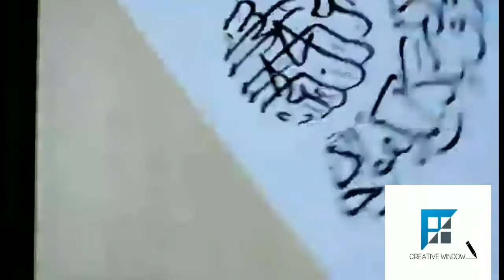SURAH IKHLAS CALLIGRAPHY| " قل هو الله احد " | CREATIVE WINDOW